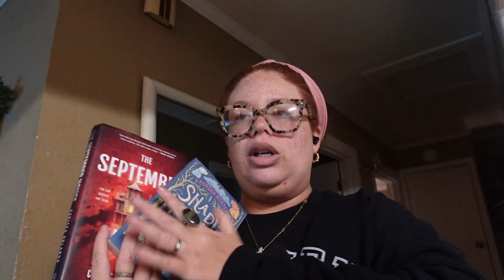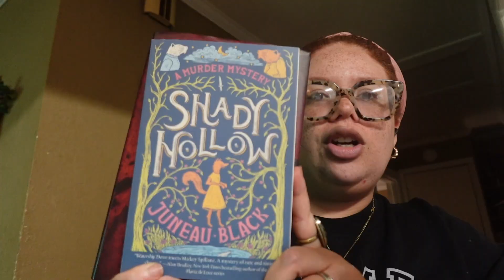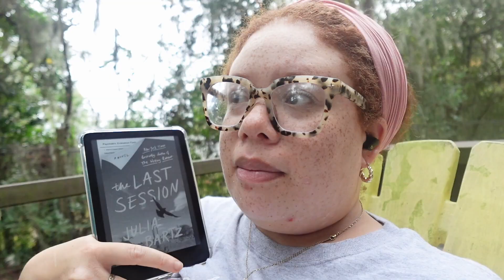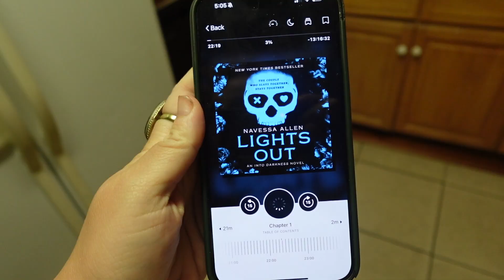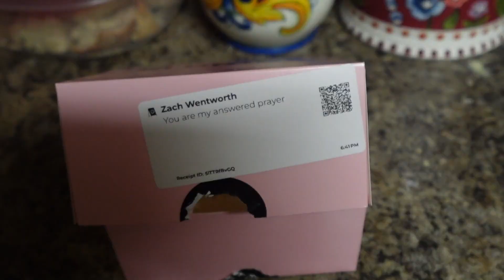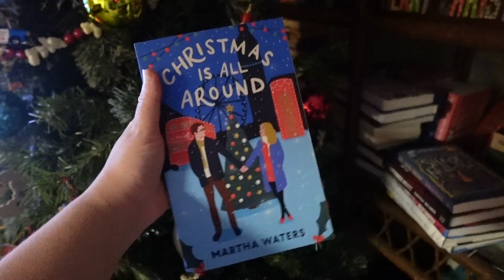Vlogmas Day 10❄️ Book mail + Dinner recipe 🤍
Happy VLOGMAS 🎄❤️ I’m sooooo excited to be making daily vlogs!